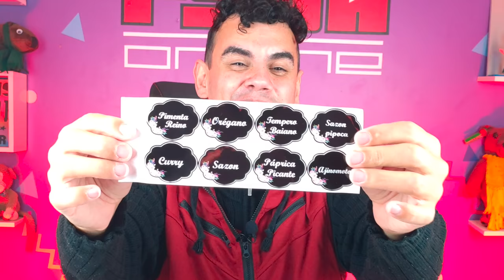ABRINOasCOISA #74 - EBAAAA VOLTEI - Fubá online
Veja essas Play lists:
Quem me enviar alguma coisa? 💌 🎁
Para: Fubá
Coronel Macedo-SP
NOME: Dieile D. M. Parente
AGENCIA: 3478
CONTA POUPANÇA: 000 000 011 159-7
OPERAÇAO: 013
Compras da Wish
compras da Shopee